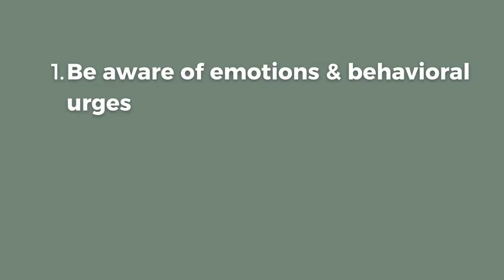An ACT Approach To Living Authentically With Anxiety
This video shares 3 key components if you are wondering how to be authentic while anxious. Anxiety (and other big emotions) often leads us to speaking and doing things we wouldn't typically do. It easy to begin feeling like we aren't being authentic or true to ourselves with chronic anxiety, and for our confidence to waver as a result. As an anxiety therapist with an Acceptance & Commitment Therapy approach, I am sharing 3 intentional focus areas to help you be true to yourself even in the midst of anxiety leading you away from your values.

Learn anxiety relief strategies that are actually effective AND long-lasting with my Free Guide

If you are wanting to jump into a daily gratitude practice, here is my simple daily gratitude journal to get you started

Join in on Instagram @The.Mindful_Therapist

For your convenience, I have provided some wonderful resources which can assist you in your mental health and wellness journey. The world is full of products and self-help material. The resources linked here have been used and recommended by myself, colleagues, as well as individuals just like yourself. Thank you in advance for buying through these links. The money that is obtained from promoting these resources is used to provide the free mental health education you have found through this channel.  With that said, here is how I have carefully considered which resources to promote:
1. It provides information which is easy to understand and simple to implement.
2. It has been highly recommended by colleagues and individuals just like yourself.
All of these products meet these three criteria. If you love/hate a resource, please let me know. If it has changed and is bad, I, of course, want to stop recommending it.

VIDEO DETAILS